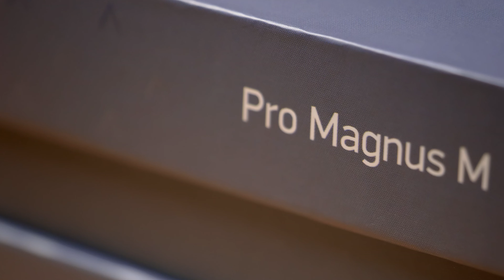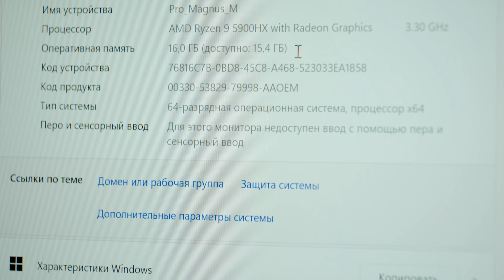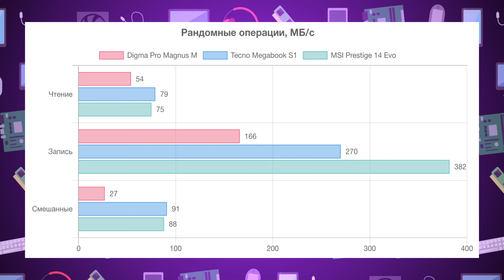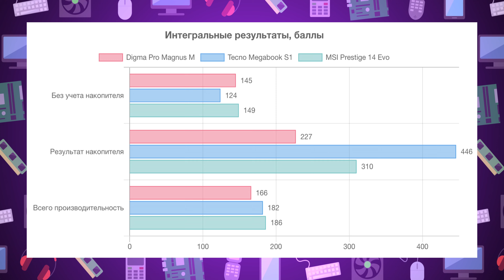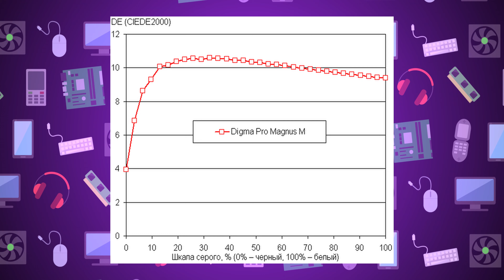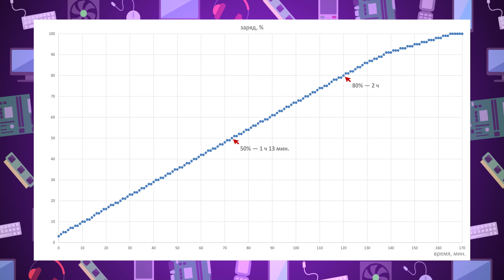Обзор бизнес-ноутбука Digma Pro Magnus M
Бизнес-ноутбук Digma Pro Magnus M — улучшенный в плане аппаратной оснастки и быстродействия поративный ПК деловой ориентации, продвигаемый на отечественном рынке дистрибуторской компанией Мерлион. Его оформление минималистично, но изысканно и потому привлекательно.